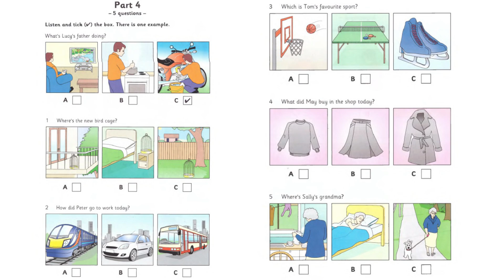Cambridge English Mover 8 Listening Test Part 4